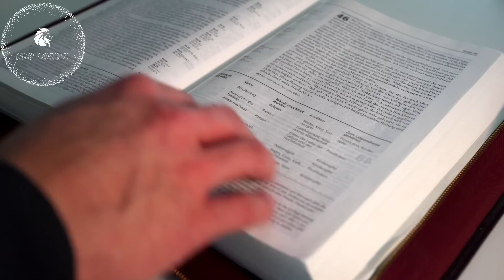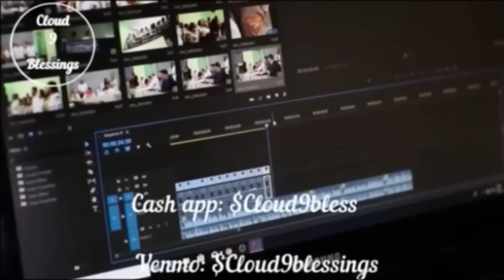RAPTURE DREAM ! A SEPTEMBER TO REMEMBER!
In this video you will experience two very intense and vivid dreams about the end
times. They were shown signs and urgent warnings. This is a must see video!

expenses that go into creating the free video creation for brothers and sisters in Christ,

If you have a rapture dream, vision, NDE or an end time dream to share and would like to be featured on this channel, PLEASE EMAIL Your'e experience to Videos are made special for brothers and sisters in Christ.

Titus 2:13

15 Moreover, brethren, I declare unto you the gospel which I preached unto you, which also ye have received, and wherein ye stand;

2 By which also ye are saved, if ye keep in memory what I preached unto you, unless ye have believed in vain.

3 For I delivered unto you first of all that which I also received, how that Christ died for our sins according to the scriptures;

4 And that he was buried, and that he rose again the third day according to the scriptures

Visit The Cloud9blessings Tiktok account;

CLOUD9